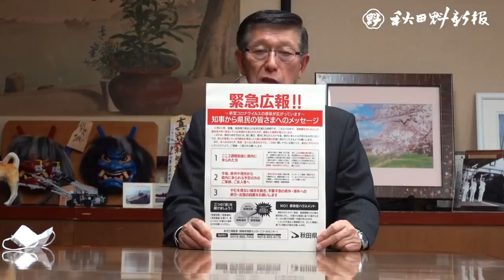秋田県独自の宣言も検討 知事、経路不明や複数の場合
佐竹敬久知事は６日、新型コロナウイルス感染症対策について秋田魁新報社の取材に応じ、感染経路が不明の感染者が県内で複数確認された場合、県独自の緊急事態宣言を検討する考えを明らかにした。「国の緊急事態宣言が秋田に適用されなくても、県としての緊急事態宣言という風な対応を取らざるを得ない」と述べた。